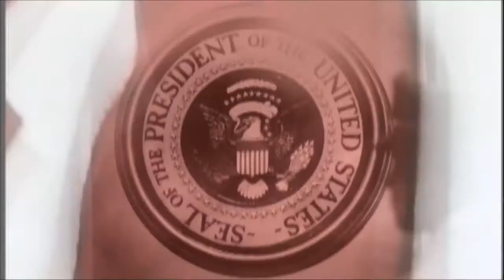WW Theme Spec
written and produced by Max Foreman and Patrick Taylor